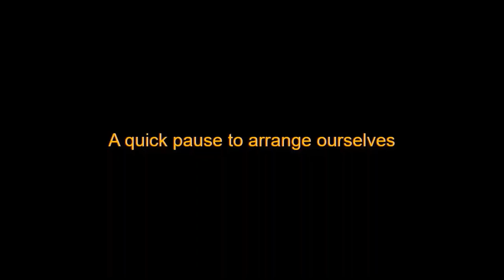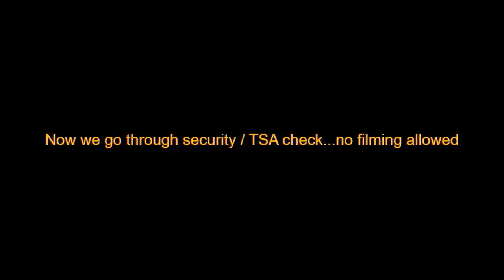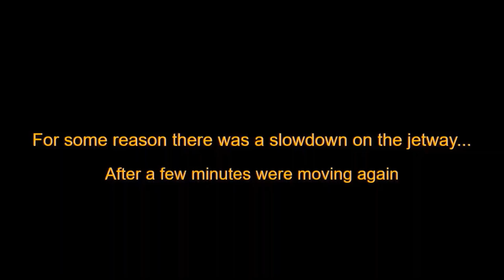Check in for international flight at Atlanta Airport (ATL) - Concourse/Terminal F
For viewers who wanted to see what's involved or different in checking in for an international flight at Hartsfield-Jackson Atlanta International Airport (ATL).  We traveled from ATL to FCO (Rome, Italy) during October on Delta Airlines.

The video begins with us being dropped off at the front entrance of Concourse/Terminal F (the International Terminal) by the airport's shuttle from the Rental Car Center.  With the exception of TSA/Security checkpoint (where you are not allowed to photo or film) and the time we spent waiting at the gate for our flight to board, this is a complete recording of what it takes to go from the front door of the international terminal all the way to sitting in your plane seat.

I have always been one to thoroughly research before going on a trip and I found that there were not any videos I could find on YouTube showing the check-in process for an international flight for ATL, so I made one.

The process is very easy, in fact, this video actually depicts our FIRST INTERNATIONAL FLIGHT, so we were going into it blind.  We found that there isn't really a difference in checking in for an international flight and a domestic flight at Atlanta.  The only real difference is which terminal you go to to check-in.